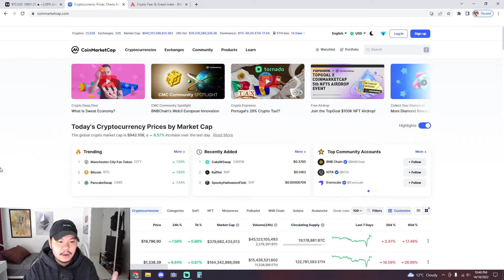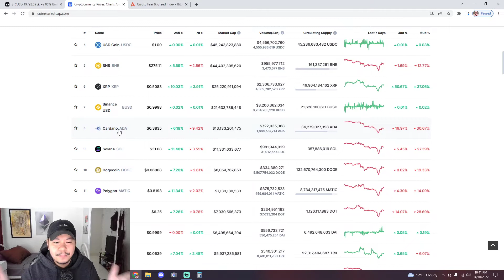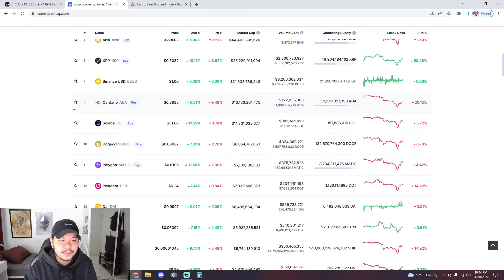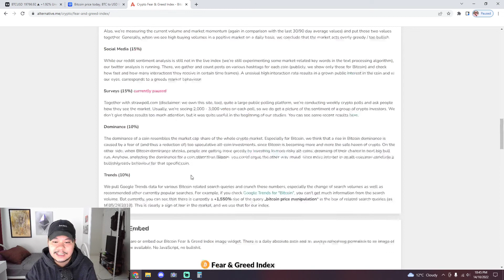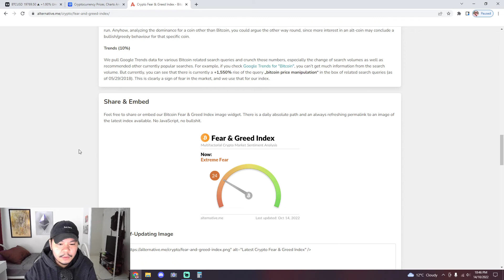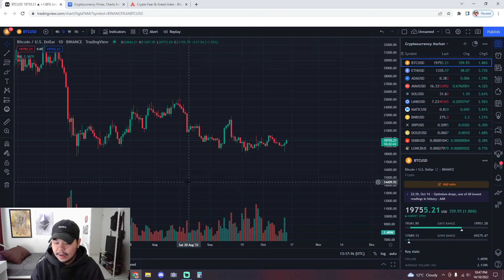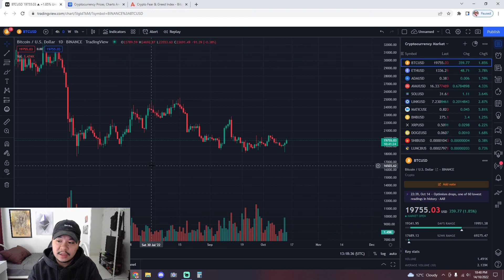Cryptocurrency Market Dump And Pump